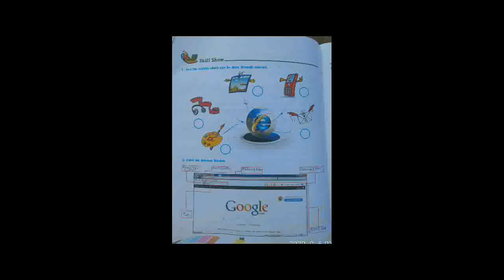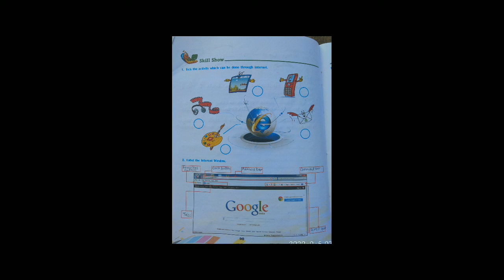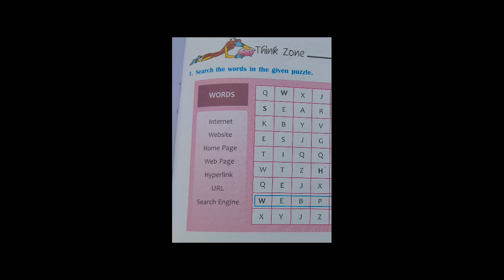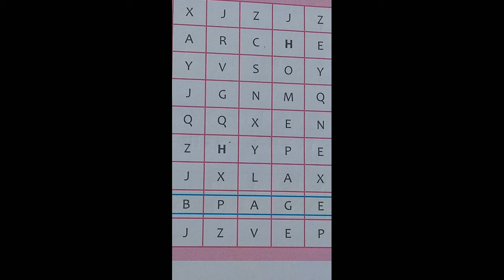Class 2(A+B) I NCERT I Computer I Lesson 7 I Internet